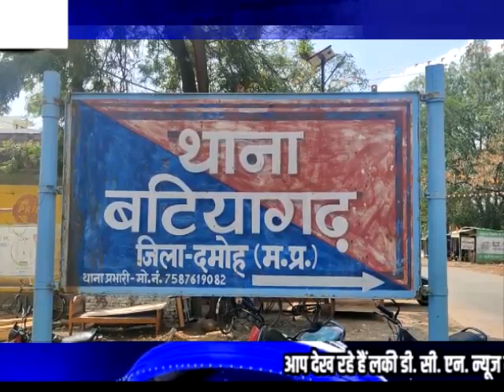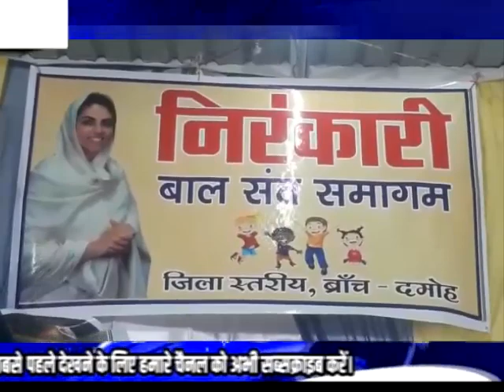LUCKY DCN NEWS 24.5.23